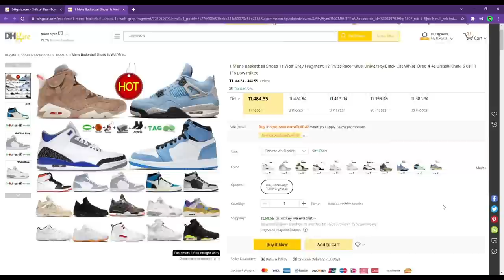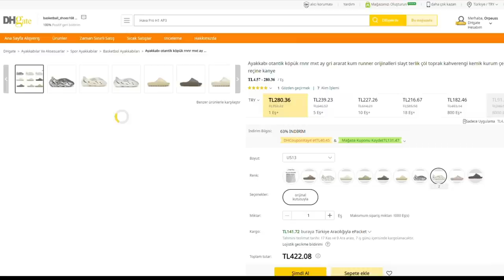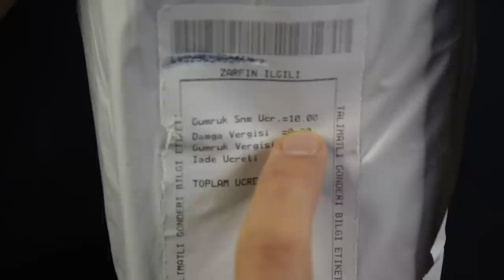Çin'den REPLİKA AİR JORDAN ALDIM (Dhgate)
Herkese merhaba bu videomda Çin'den çakma Air Jordan 3 A Ma Maniere Jordan 3 aldım ve orijinali ile karşılaştırarak inceliyorum.